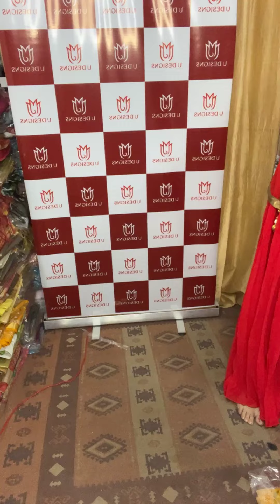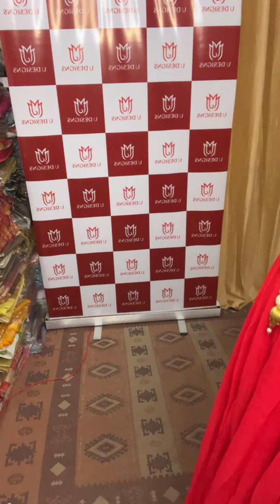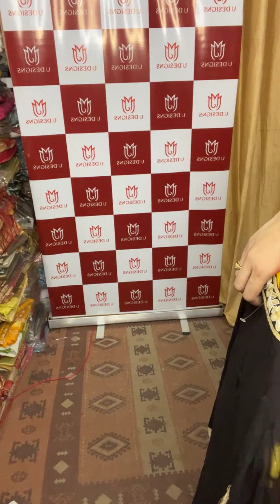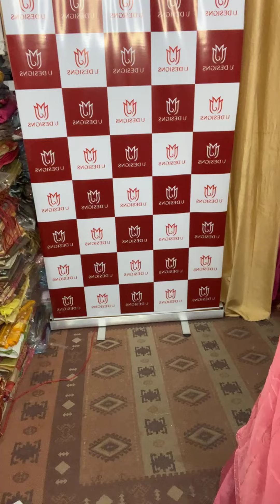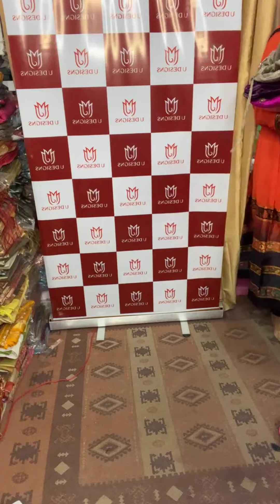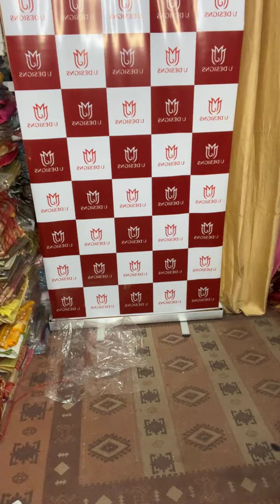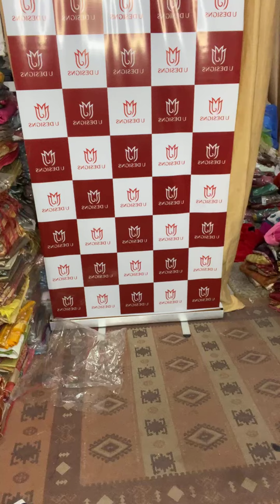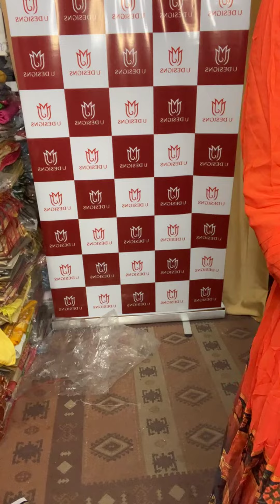GOWN DRESSES & ANARKALIS || CRAPE FABRIC || UDESIGNS Branded Surplus For Women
Get GOWN DRESSES & ANARKALIS  CRAPE FABRIC  BOOKING NO ☎️    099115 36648

𝐓𝐈𝐌𝐄𝐂𝐎𝐃𝐄𝐒 ➡ 𝐂𝐇𝐀𝐏𝐓𝐄𝐑𝐒 : » [ TIMELAPS ]

00:00 » Branded Surplus
00:05 » 100% Original Branded Dresses
00:10 » Season Sale
00:15 »

» » 𝐁𝐫𝐚𝐧𝐝𝐞𝐝 𝐄𝐱𝐩𝐨𝐫𝐭 𝐒𝐮𝐫𝐩𝐥𝐮𝐬 𝐆𝐨𝐨𝐝𝐬 : Get the best deals on branded export surplus goods at BIBA!

➤Get Original Surplus Brands from Udesigns Online Store. Get high quality Branded Surplus Clothes. Explore a wide range of Surplus Garments & Branded Dresses Unstitched Suits. Now buy Original Surplus Brands & shop with confidence ethnic surplus clothing.

Welcome to 𝐔𝐃𝐄𝐒𝐈𝐆𝐍𝐒, We deals in BIBA, W For Women, Wishful, all famous Brands of Women. We only provide original branded items like
» Suit Sets
» SKD
» Kurtis
» Frocks, Dresses
» Tops, Bottoms
» Skirts
» Dividers
» Premium Designer Sarees
» Cotton Suits
» Muslin Suits
» Silk Suits
» Unstitched Suits

𝐍𝐎𝐓𝐄: We only Deal in Surplus Factory Outlets Clothings & Garments.

𝐖𝐡𝐚𝐭 𝐈𝐬 𝐒𝐮𝐫𝐩𝐥𝐮𝐬? Surplus means execess Production of Products or Minor Deffection in Dresses or Articles.

That is why You can Buy More in Less. Our channel features haul videos of Brands with latest collections in Surplus Garments Apparel industry like 𝐁𝐈𝐁𝐀 and other brands.